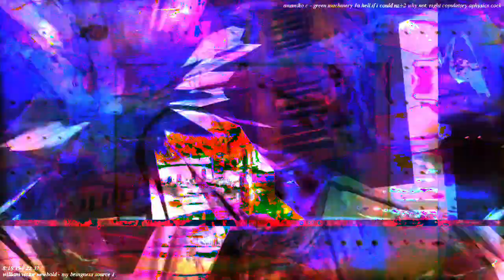[EPILEPSY WARNING] Part of the set of 12m13s video length group of videos that have been uploaded.